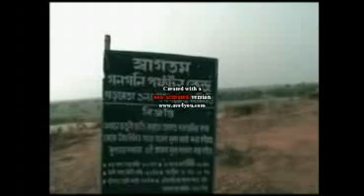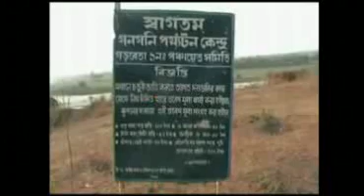GANGANI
Gangani.garhbeta.west midnapur